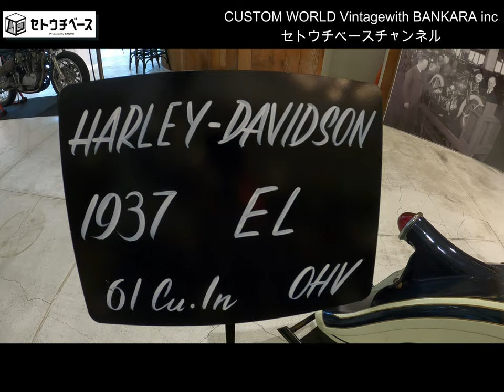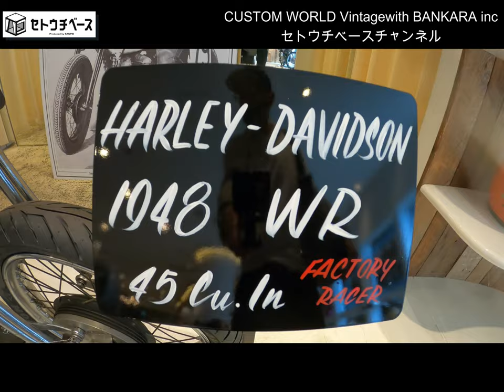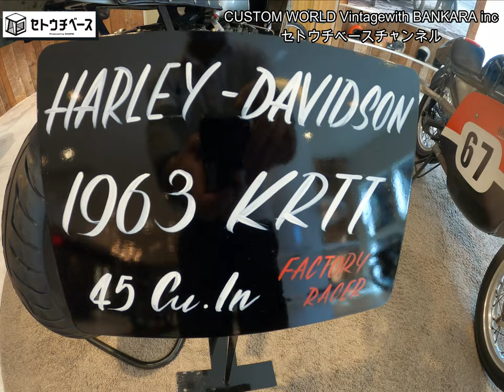広島の旧車ショップ「バンカラ」さんの車両がパセーラに展示。４６ナックルに４８パンはシビレタ…。CUSTOM WORLD Vintagewith BANKARA inc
広島をいや日本を代表するハーレーの旧車ショップ「バンカラ」さんが、広島の基町クレドのパセーラに車両を展示してあると知り、社長さんに許可をいただき撮影に出向ていった。渋い車両にもの凄い感動を受け、可愛いスタッフさんにも癒されて楽しい撮影になりました。
皆さんもツーリングがてらに是非行かれてみてはどうですか？

２０２２年１０月１日～１１月１３日（日）まで
基町クレド　パセーラ２F　１０：００～１９：３０

外構・エクステリア・お庭
ガレージハウス
三平商事有限会社
広島県三原市皆実1-14-11
定休日　毎週水曜日･祭日

セトウチベースchの大さん(@setouchi_base_no_daisan)

外構エクステリア・お庭工事のアイディアヒントをお届けする

大さん (@Setouchi_Base) / Twitter

詞・曲・うた：ハヤシユウ / 作詞補助：ポンコツライダーズムギ
ギター：ファズフェイスまふお
曲名：僕らポンコツライダース